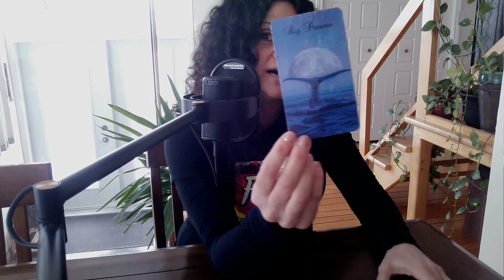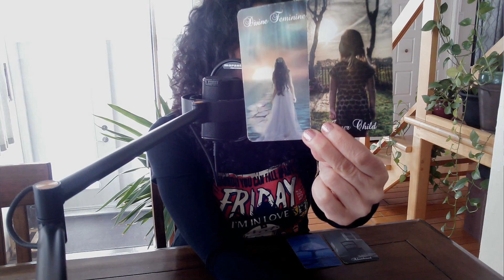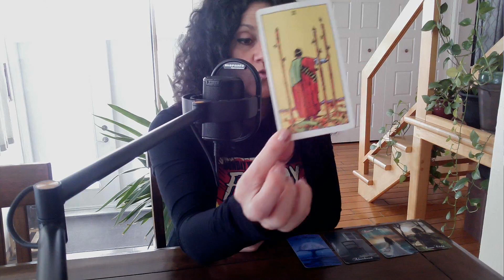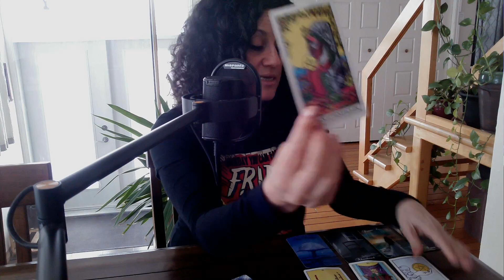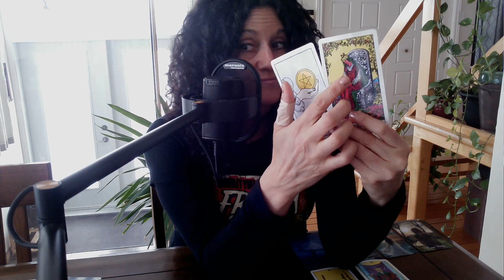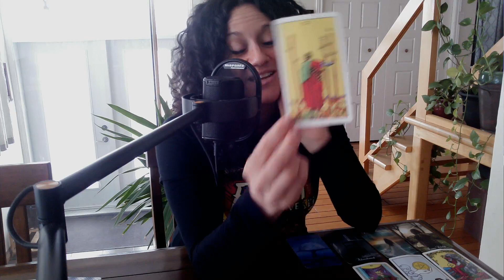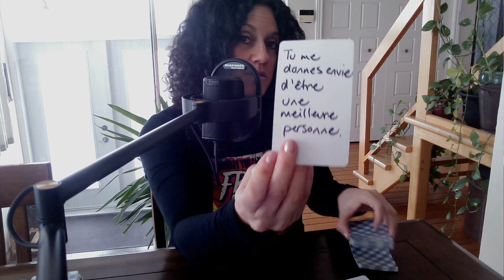🌺 | FJ | ÂS | Liens d'Âmes | Lecture en Amour 22 Janvier ♥